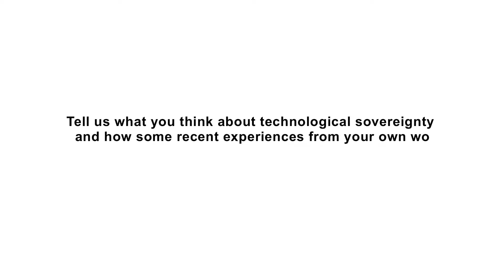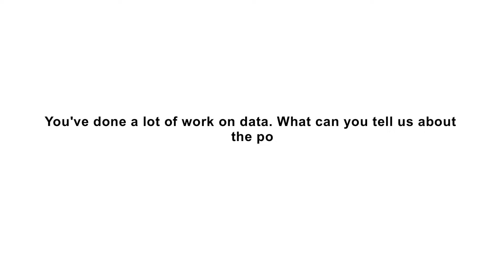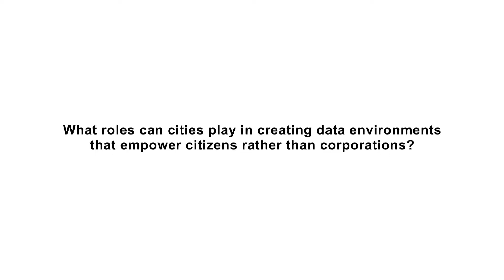Jonathan Gray on the political economy of data and the role of cities in empowering citizens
Interview with Jonathan Gray (Institute for Policy Research, University of Bath) on the ownership, management and control of the data infrastructure and its role in the shaping of the political economic activity. Part of the BITS Symposium, December 2016.